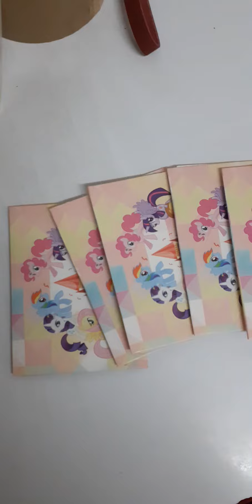shoune mace invitation10only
covid prevention kaya 10 lang po invitation namin.. for dec.27, 2020